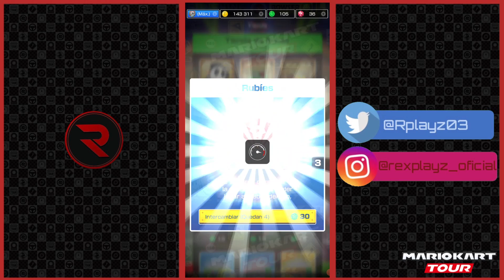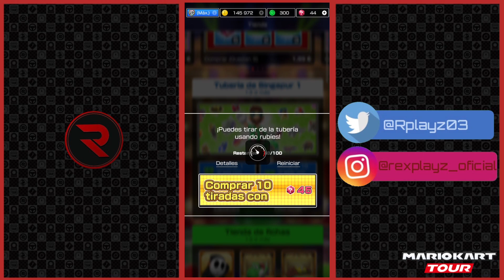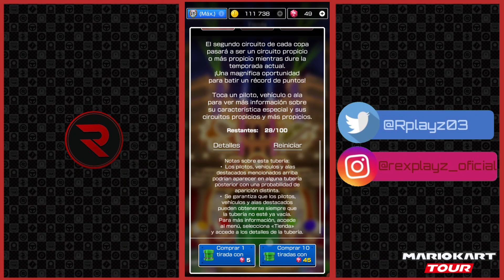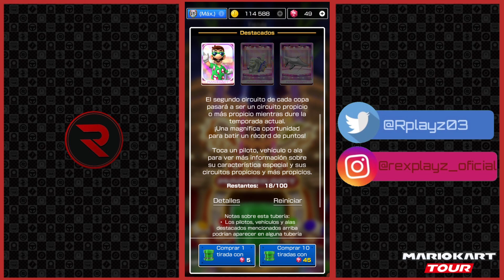Gasté MÁS de 400 RUBÍES 💎 por el NUEVO LUIGI 🇸🇬 !!! | MKT (Apertura de Tuberías) | RexPlayz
🌹 ¿Y esta rosa que hace aquí?

¤ Gracias a ustedes puedo comer, no sé que sería de mí sin vosotros puerquillos xd.

Para ser miembro del canal  》

Twitter oficial del canal  》

Instagram oficial del canal  》

Preguntas frecuentes:

☆ ¿Nombre Real? Abel

☆ ¿Que utilizas para grabar? Az Recorder Free

☆ ¿Para editar? Kinemaster

☆ ¿Para hacer directos? Omlet Arcade

☆ ¿Dispositivo? Samsung Galaxy Note 20 Ultra 5G